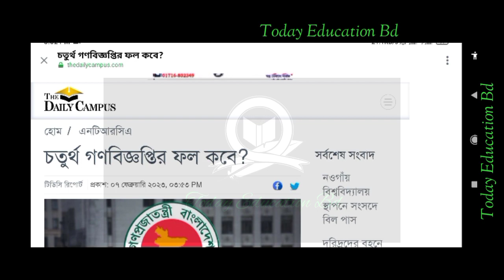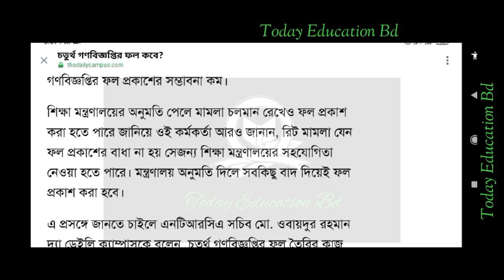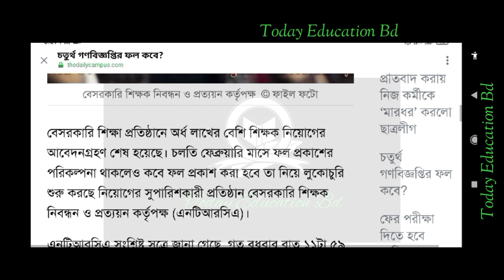Ntrca update news. NTRCA latest news bd today. Ntrca update সর্বশেষ খবর।